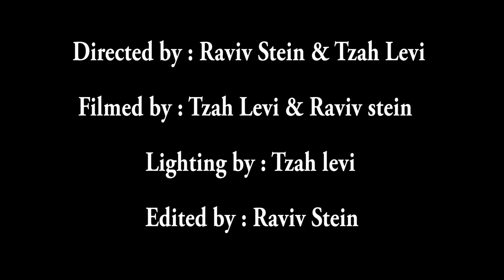Always and forever(pat matheny) saxophone Cover by Raviv Stein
A Tenor saxophone cover to the tune "always and forever" by the guitarist Pat Matheny. hope you like the music and the video!
Tenor saxophone - Raviv Stein
Keyboard - Barel oved
Bass - Ben Kohavi
drums - Yotam Elazari

Video by Raviv Stein and Tzah levi
Music production - Yishay Swissa